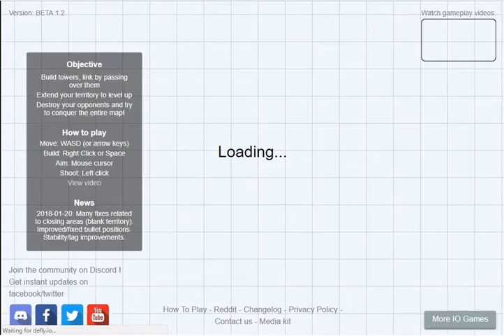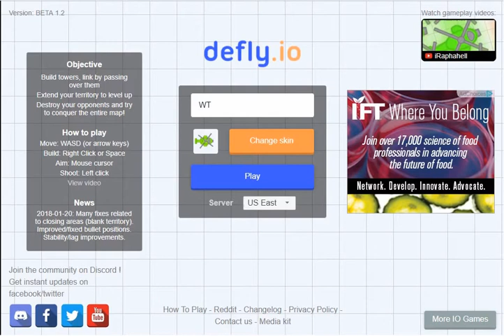White thumbnail only video game channel no commentary playthrough defly.io defly